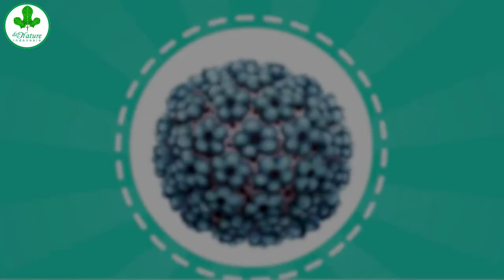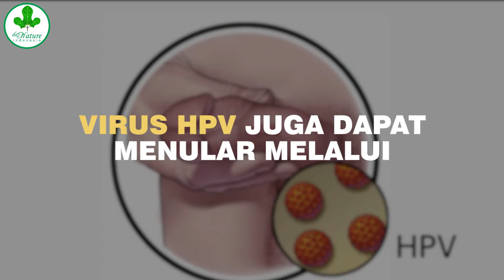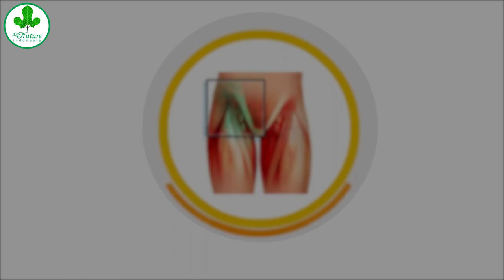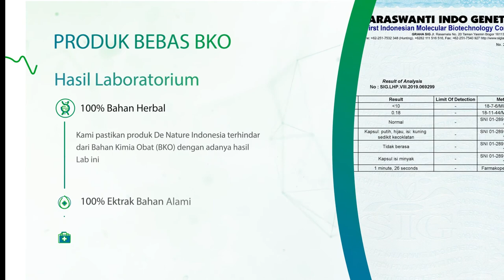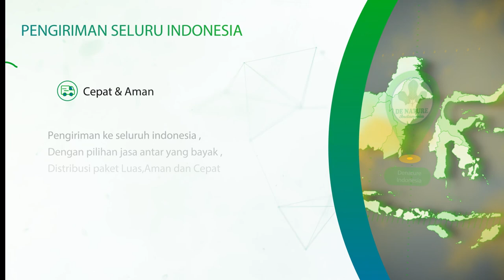GEJALA KUTIL KELAMIN - PADA PRIA DAN WANITA HAMIL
Gejala kutil kelamin pada wanita - hamil, timbulnya rasa gatal sangat parah hingga terasa terbakar, kutil dapat tumbuh di bagian paha atas atau selangkangan,dinding vagina pada wanita hamil.